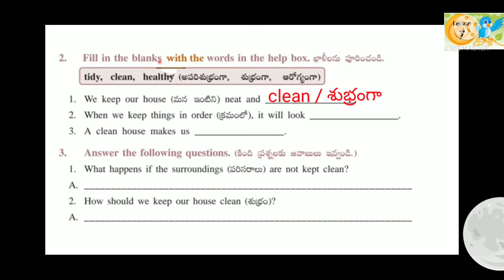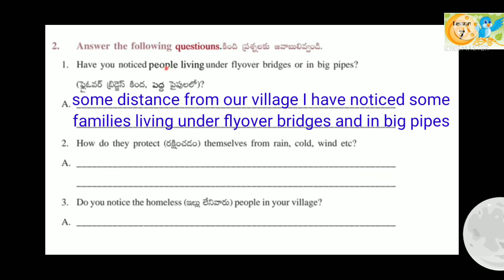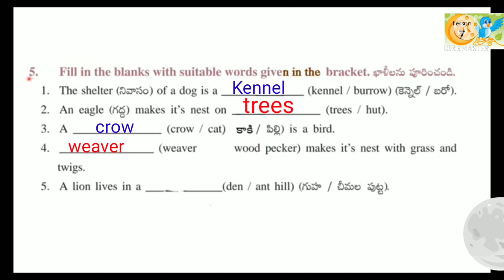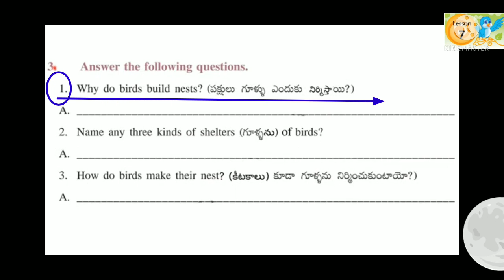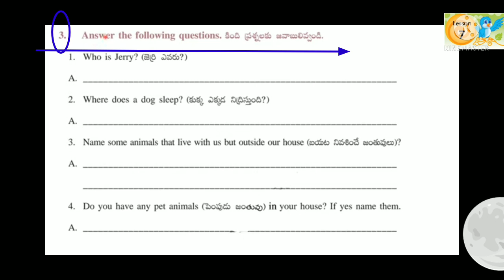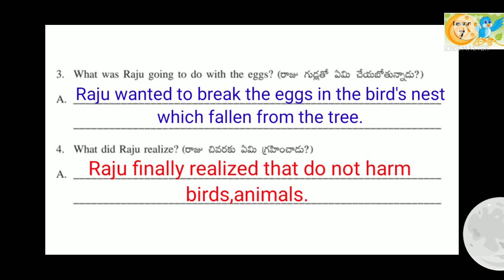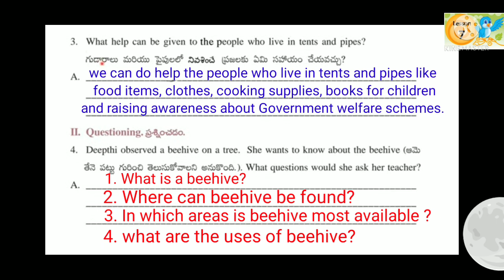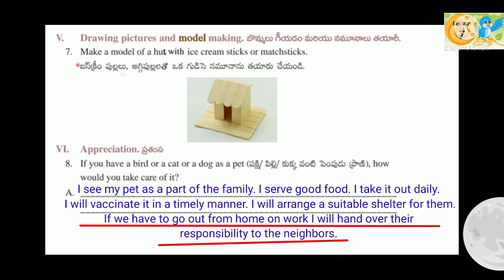Shelter for all 3rd class evs workbook in english || worksheets || shelter for all workbook part 2